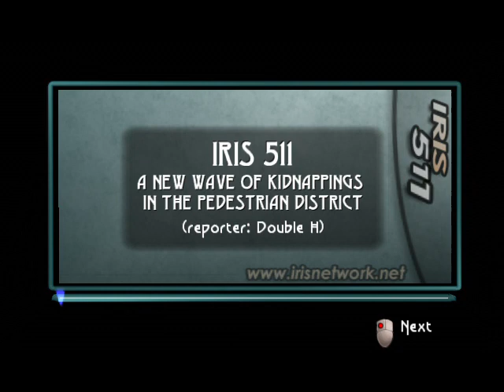Beyond Good & Evil HD PS3 &PC part.6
Hey guys i'm back with beyond good and evil hd where with Double H in the factory and we take care of the report and return to Irish